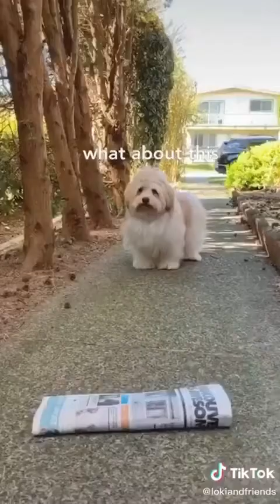Tik Tok Funny Compilation 🤣🤣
Fire TV Stick Lite with Alexa Voice Remote Lite (no TV controls) | HD streaming device | 2020 release

All-new Ring Video Doorbell | 1080p HD video, Advanced Motion Detection, and easy installation (2nd Gen)

Duracell Specialty 2032 Lithium Coin Battery 3V, Pack Of 4, With Baby Secure Technology And Suitable For Keyfobs, Scales, Wearables And Medical Devices (DL2032/CR2032)